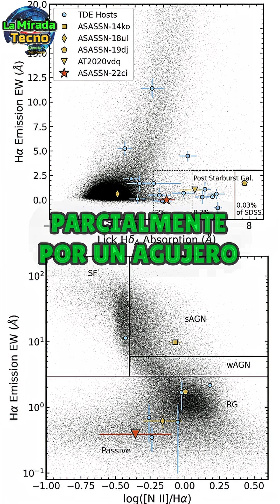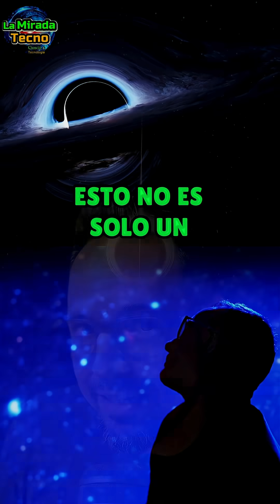⭐️ Estrella Vs ⚫️Agujero Negro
El increíble caso de la estrella que desafió a un agujero negro y sobrevivió para contarlo: podría obligar a reescribir los libros de astronomía